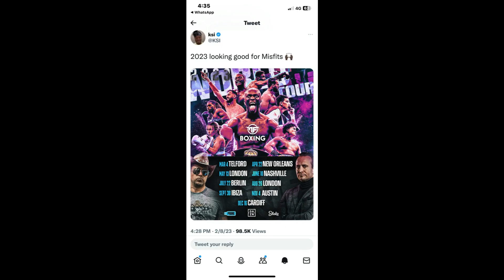KSI REVEALS MISFITS SCHEDULE FOR 2023! + LOCATIONS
Jake Paul Message To Tommy Fury Ahead Of Press Conference!